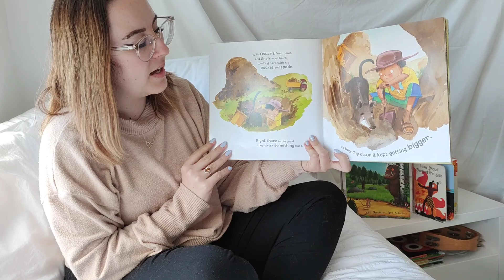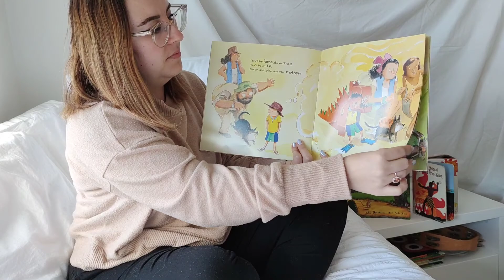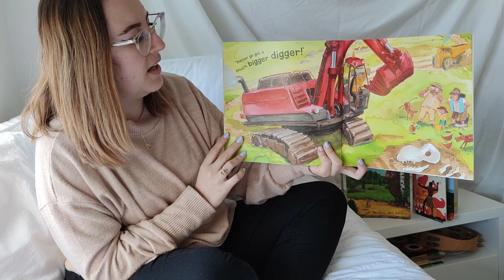A Much Bigger Digger | Storytime with Krissy